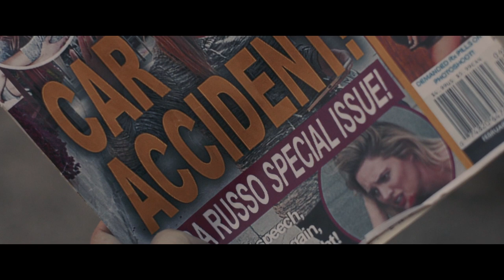FIRST LOVE | Official HD Trailer (2020) | DRAMA | Film Threat Trailers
When a notorious Hollywood actress suffers a nervous breakdown and hides in a seaside hotel, her slacker twin
brother must make a choice: save his troubled sister from herself, or sell his explosive tell-all book and sacrifice
their twin bond for good.

Starring Annie Heise, Aaron Costa Ganis, Amin El Gamal, Arye Gross. Directed by Michael Masarof.

In theaters